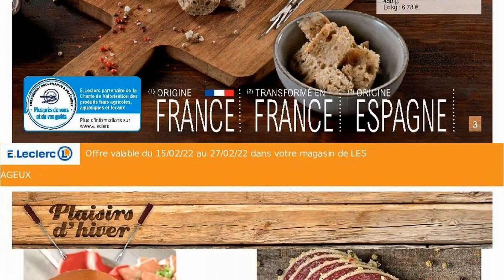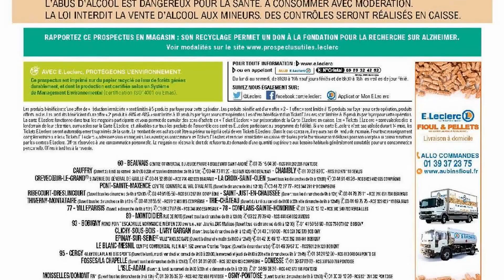catalogue LECLERC du 15 au 27 février 2022 💛 Arrivage - FRANCE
🛒🛒NOUVEAU catalogue chez 📍LECLERC📍 du mardi 15 au dimanche 27 février 2022 en FRANCE!